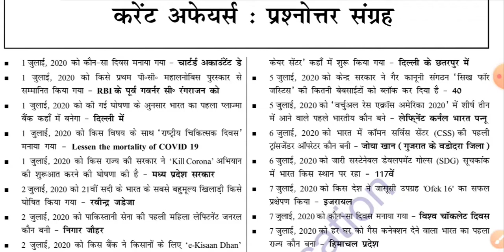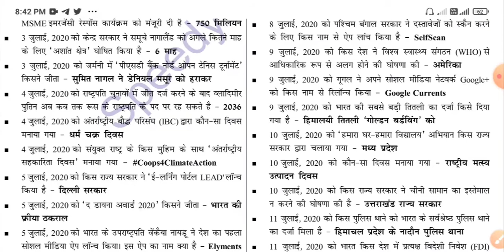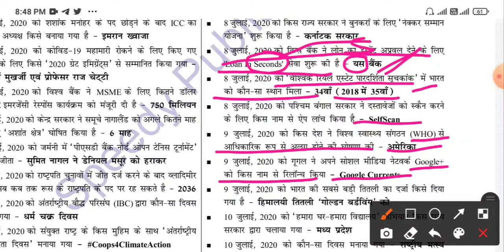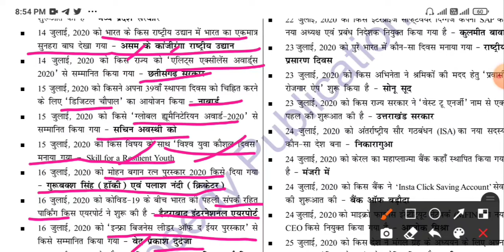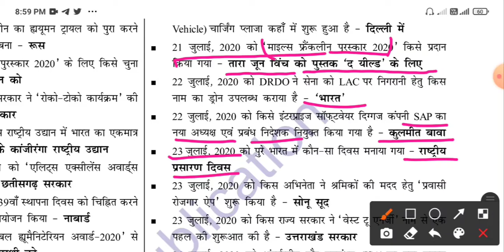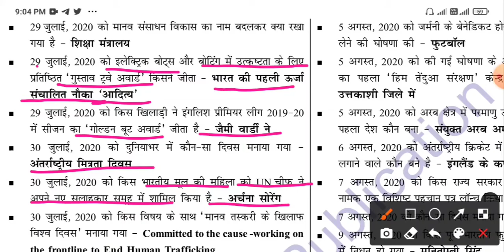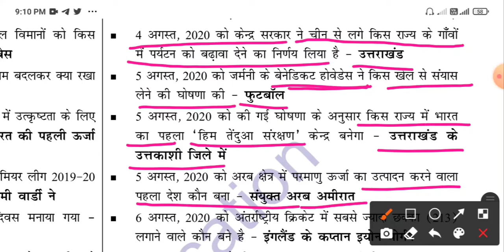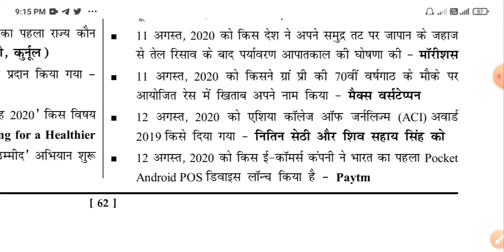Master Video of Speedy Current Affairs 2021 | जुलाई - जून 2021 I testniti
"MASTER VIDEO OFFICIAL"
"ALL IMPORTANT BOOK"
"MASTER VIDEO"
"CURRENT AFFAIRS"
"SPEEDY"
"ONELINER"
"GENERAL KNOWLEDGE"
"OBJECTIVE"
"पूरे साल का करेंट"
"last six months current affairs"
"last three months current affairs"
"current Affairs of June"
"current affairs speedy 2021"
"speedy current affairs 2021 book

download"
"speedy current affairs 2021 kon

kya hai"
"speedy current affairs 2021 one liners"
"liners

master video official,all important book,master video,current affairs,speedy,oneliner,general knowledge,objective,speedycurrentaffair,speedyjune,speedyvarshikank,वर्षांकांक,पूरे साल का करेंट,last six months current affairs,last three months current affairs,current affairs of june,
testniti is a platform where you can learn the state level exam like UPSSSC PET, UPSI, SSC GD etc with zero wasting time. testniti provied free videos and study materials so that you can learn better.